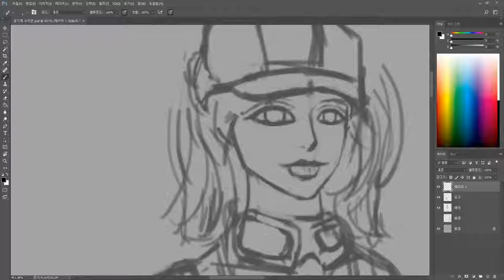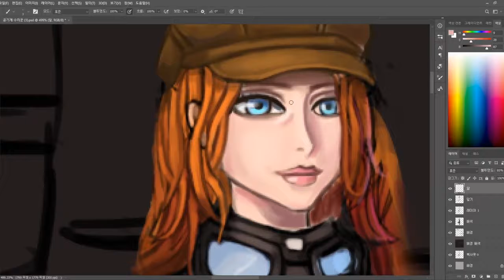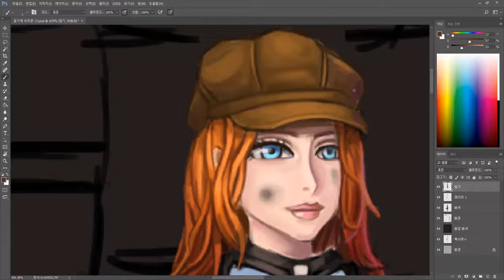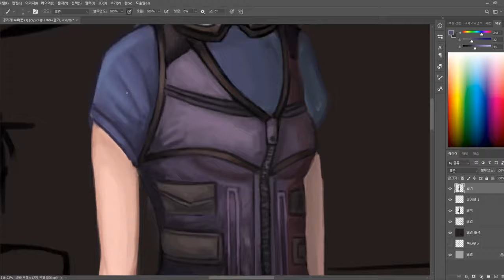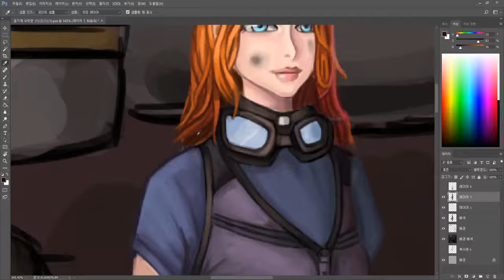Speed painting repairman Doeng painting process 창작 캐릭터 스피드 페인팅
name: "Doeng"

Character story

-준비중-